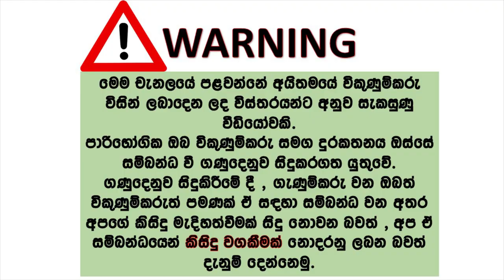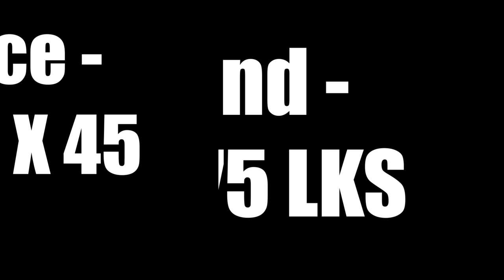Hyundai Trajet for sale | ikmn lk wahana | vehicle for sale in srilanka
ලීසිං ගෙවාගෙන යාමට
Hyundai Trajet
Hand – 875,000.00
Leasing – 59,000.00 X 45
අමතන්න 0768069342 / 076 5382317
ලිසිං ඇති බැවින් එය ගෙවාගෙන යාමට ලබා දෙමි
HX-XXXX
Year 2002
Auto
Milage 180,000 km
Allow Wheels, New tyer
New Battery,
Running 100%, Engine 100%
Body 100%,